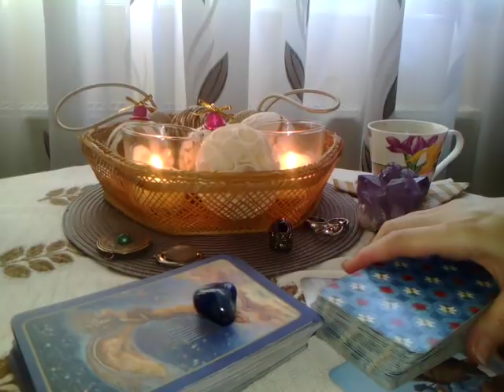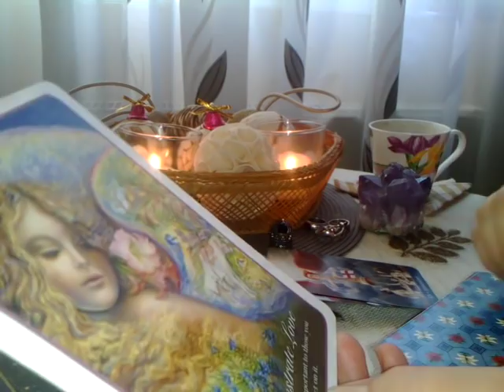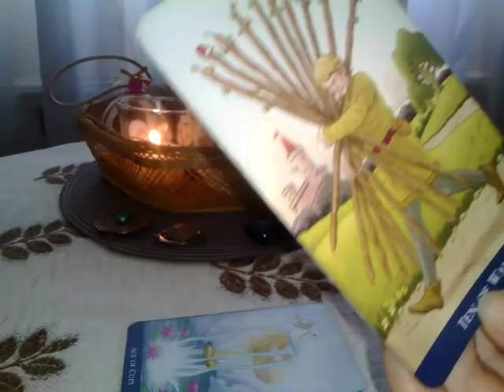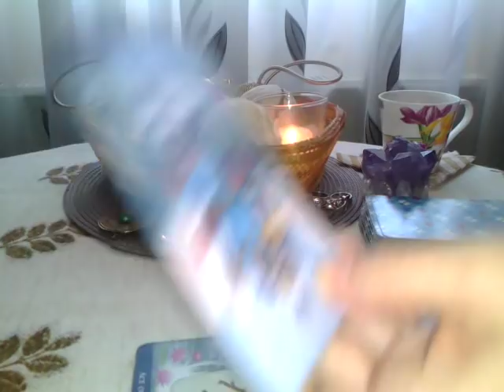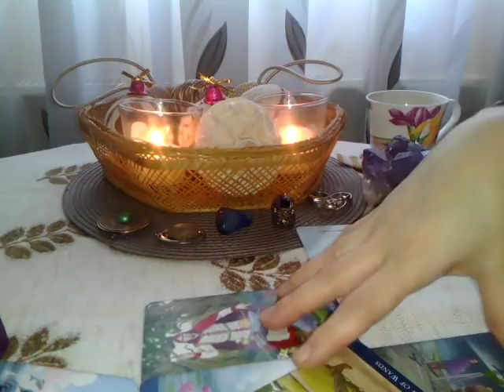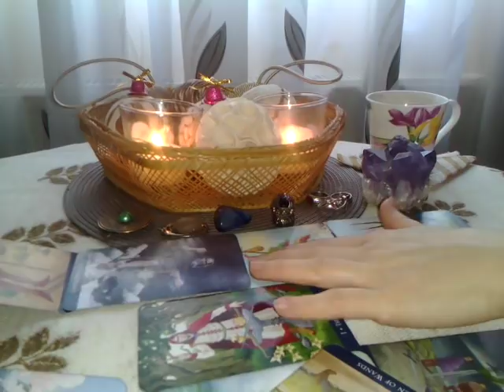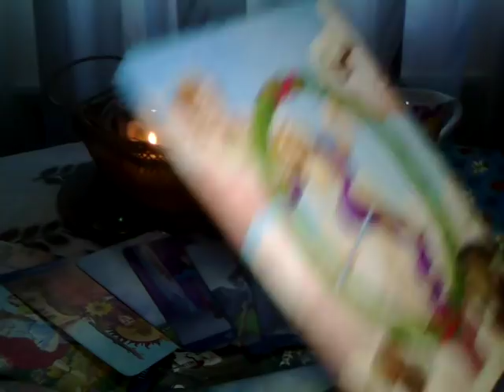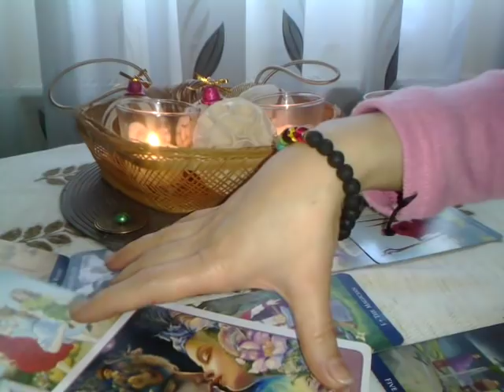FECIOARA - IANUARIE 2020 - Demonstrati Dragoste